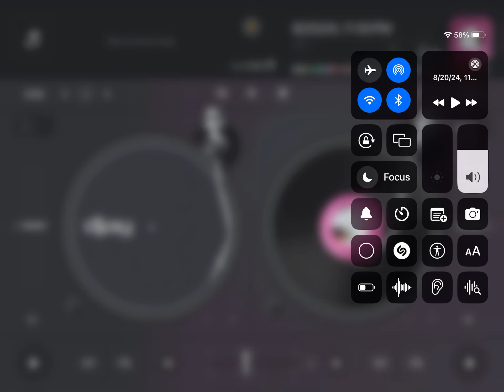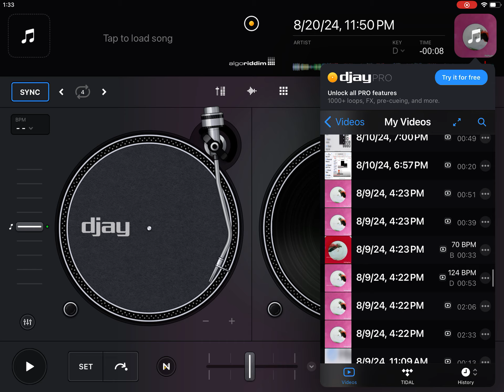Scratch Verse 10